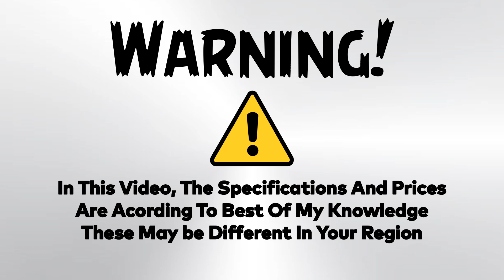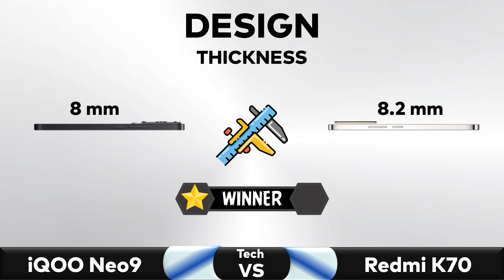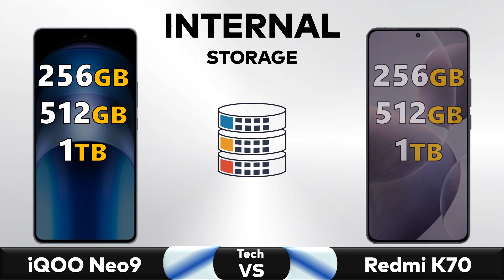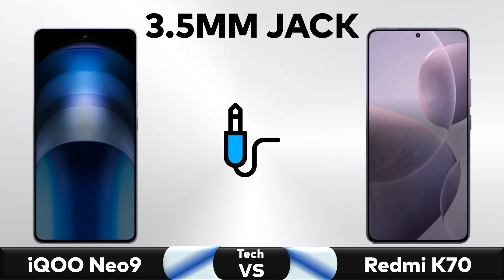iQOO Neo 9 Vs Redmi K70 - Full Comparison 🔥 Techvs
✅ Comparison: iQOO Neo 9 Vs Redmi K70 - Full Comparison 2024 || Price || Specs || Review

▶️Also Searched◀️
Redmi K70 hindi
Redmi K70 Performance
Redmi K70 Display
Redmi K70 Processor
Redmi K70
Redmi K70 hands on
Snapdragon
Best Phone
Mediatek
BGMI
PUBG
Redmi
Gaming
Review
2023
2024
8 Gen 2
redmi k70 unboxing in hindi
redmi k70 unboxing
redmi k70 design
redmi k70 price in india
redmi k70 price in pakistan
redmi india
redmi pakistan
xiaomi india
iqoo neo 9 china launch
iqoo neo 9 malayalam review
iqoo neo 9 launch
iqoo neo 9 launch event